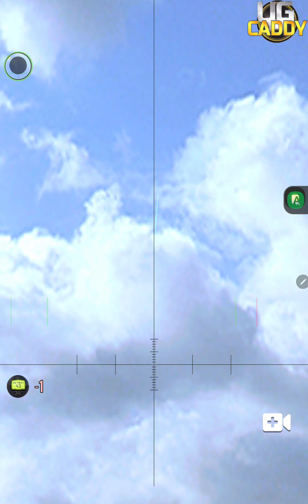The Ultimate Golf Clash Of Rivals - Don't Touch That Dial - 𝐓𝐞𝐚𝐦 𝐒𝐢𝐦𝐩𝐬𝐨𝐧𝐬..🏌⛳ Round 2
𝙁𝙤𝙡𝙡𝙤𝙬 𝙢𝙚 𝙛𝙤𝙧 𝙢𝙮 𝙡𝙞𝙫𝙚 𝙨𝙩𝙧𝙚𝙖𝙢𝙨 :

𝐅𝐫𝐢𝐞𝐧𝐝𝐂𝐨𝐝𝐞   *** The Beast D85ELBM3 ***

 𝐂𝐫𝐞𝐚𝐭𝐞𝐝 𝐁𝐲 𝐒𝐲𝐥𝐯𝐚𝐢𝐧 & 𝐒𝐢𝐝'𝐬

If people wanne support me in my recovery and ,there will be more back surgery coming i have To Make my Home Wheelchair Proof And Around My House also , So i try to do my best to always make video's or come live with you The Beast Family , Donation Go By GofundMe Not By Me And i need the help

*ᴅᴏɴᴇʀᴇɴ ɪs ᴀʙsᴏʟᴜᴜᴛ ɴɪᴇᴛ ᴠᴇʀᴘʟɪᴄʜᴛ ᴇɴ ᴅᴀᴛ ᴍᴏᴇᴛ ᴏᴏᴋ ɴɪᴇᴛ ᴢᴏ ᴠᴏᴇʟᴇɴ. ᴀʟʟᴇᴇɴ ʙɪᴊ ᴛᴏᴇsᴛᴇᴍᴍɪɴɢ ᴠᴀɴ ᴊᴇ ᴏᴜᴅᴇʀs ᴏғ ᴀʟs ᴊᴇ ᴏᴜᴅᴇʀ ᴅᴀɴ 𝟷𝟾 ᴊᴀᴀʀ ʙᴇɴᴛ ᴍᴀɢ ᴊᴇ ᴅᴏɴᴇʀᴇɴ. ᴅᴏɴᴇᴇʀ ᴀʟʟᴇᴇɴ ᴀʟs ᴊᴇ ʜᴇᴛ ᴋᴡɪᴊᴛ ᴋᴀɴ. ᴛᴇʀᴜɢɢᴀᴠᴇ/ʀᴇғᴜɴᴅ ɪs ɴɪᴇᴛ ᴍᴏɢᴇʟɪᴊᴋ.*

Hole 1 00:00
Hole 2 00:00
Hole 3 00:00
Hole 4 00:00

Hole 5 00:00
Hole 6 00:00
Hole 7 00:00
Hole 8 00:00
Hole 9 00:00

Hole 10 00:00
Hole 11 00:00
Hole 12 00:00
Hole 13 00:00

Hole 14 00:00
Hole 15 00:00
Hole 16 00:00
Hole 17 00:00
Hole 18 00:00